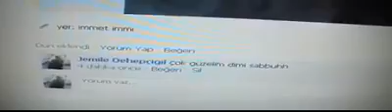arapça sosyal medya